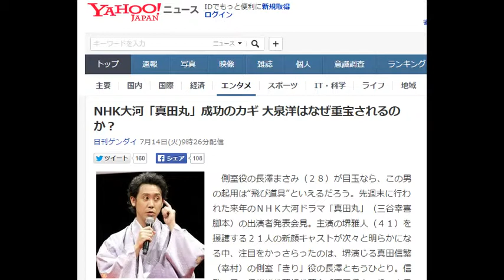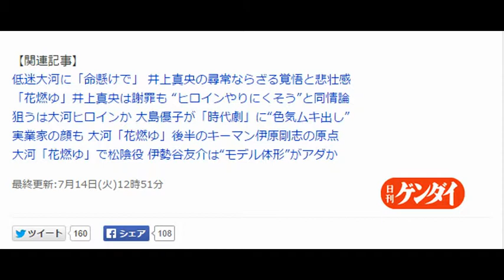NHK大河「真田丸」成功のカギ 大泉洋はなぜ重宝されるのか？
日刊ゲンダイ 7月14日(火)9時26分配信

見る側に親近感を抱かせる（Ｃ）日刊ゲンダイ
　側室役の長澤まさみ（２８）が目玉なら、この男の起用は“飛び道具”といえるだろう。先週末に行われた来年のＮＨＫ大河ドラマ「真田丸」（三谷幸喜脚本）の出演者発表会見。主演の堺雅人（４１）を援護する２１人の新顔キャストが次々と明らかになる中、注目をかっさらったのは、堺演じる真田信繁（幸村）の側室「きり」役の長澤ともうひとり。信繁の兄で信州松代藩初代藩主「真田信幸」役の大泉洋（４２）であった。

　大泉は現在放送中の朝ドラ「まれ」でのヒロインの父親役に続き、すぐさま同局の看板ドラマに名を連ねることになる。これまで朝ドラから大河に“コンバート”した主立った役者といえば、渡辺謙（５５）ぐらい。大した売れっ子ぶりだが、制作陣が使いたくなる役者・大泉洋の魅力とは何なのか。ある映画関係者はこう言う。

「独特の存在感以上に、抑揚のあるセリフ回しが彼の魅力。アドリブの利かせ具合も絶妙で、撮影現場のムードメーカーとしての役割も担ってくれる」

　見る側に親近感を抱かせるのもポイントだという。

「今回の会見で早速、脚本家の三谷がボケをかましても、世間の大多数が感じているように冷めた目線で“一刀両断”してくれる。視聴者感覚を忘れない役者と思わせるのは、大泉洋の人としての魅力がなせる業でしょう。『真田丸』でいえば、主役の堺を筆頭に手堅い芝居をする演者が並ぶ中、大泉は唯一、先の読めない俳優。周囲との化学反応の期待値が高く、真面目に演じれば演じるほど笑いを誘うような同世代の役者は、ユースケ・サンタマリアがシリアスな方向に舵を切ってからというもの他に見当たりません」（コラムニストの桧山珠美氏）

　迷走ぶりの甚だしい「花燃ゆ」のおかげもあって、逆風吹き荒れる大河。見る側に“今度こそは……”と期待を持たせるだけでも、大泉を起用した甲斐はある。